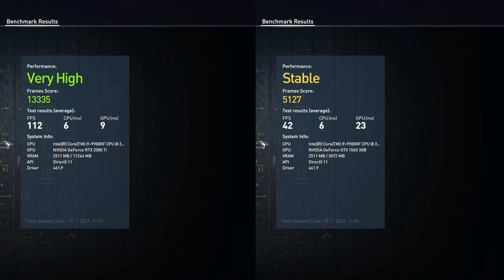GTX 1060 VS RTX 2080Ti | Assassin's Creed Origins 2K | i9 9900KF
GTX 1060 VS RTX 2080Ti | Assassin's Creed Origins 2K | i9 9900KF...ASUS ROG Strix GeForce RTX 2080 Ti DirectX 12 ROG-STRIX-RTX2080TI-O11G-GAMING 11GB 352-Bit GDDR6 PCI Express 3.0 HDCP Ready SLI Support Video Card...ROG Strix GeForce RTX™ 2080 Ti OC edition 11GB GDDR6 with enthusiast-level technology for extreme 4K and VR gaming...The ROG Strix GeForce RTX™ 2080Ti teams up NVIDIA®'s A-list GPU with an elite cast of specialists, setting the stage for epic gaming action. Gargantuan power delivery provides the muscle to push overclocking boundaries, while cooling that's honed to perfection keeps the spotlight squarely on Turing™'s performance. To activate 0dB mode, please engage Quiet (Q) bios mode by using the onboard switch...GTX 1060 VS RTX 2080Ti | Assassin's Creed Origins 2K | i9 9900KF

NVIDIA TURING ROG GeForce RTX™ graphics cards are powered by the Turing ™ GPU architecture and the all-new RTX platform. This gives you up to 6X the performance of previous-generation graphics cards and brings the power of real-time ray tracing and AI to games.DirectX 12: Power new visual effects and rendering techniques for more lifelike gaming.

Step up to the ultimate 4K gaming experience with GeForce RTX and enjoy today’s biggest games in amazing detail. Axial-tech Fans feature an all-around better design and IP5X dust resistance. RTX 2080Ti have 2.7-Slot Design expands cooling surface area by over 20% compared to last gen and MaxContact Technology, allows 2X more contact with the GPU chip for improved thermal transfer.

Auto-Extreme Technology uses automation to enhance reliability. Super Alloy Power II includes premium alloy chokes, solid polymer capacitors, and an array of high-current power stages to fuel Turing™’s cores. ASUS FanConnect II equips 2 hybrid-controlled fan headers for optimal system cooling. GPU Tweak II provides intuitive performance tweaking and thermal controls.

RTX 2080Ti:
Auto-Extreme Technology uses automation to enhance reliability
11GB 352-Bit GDDR6
Core Clock 1350 MHz
Boost Clock OC Mode: 1665 MHz
Gaming Mode: 1650 MHz
2 x HDMI 2.0b 2 x DisplayPort 1.4
4352 CUDA Cores
PCI Express 3.0
Built with revolutionary NVIDIA Turing architecture

NVIDIA DLSS is groundbreaking AI rendering that boosts frame rates with uncompromised image quality using the dedicated AI processing Tensor Cores on GeForce RTX...rtx3080 vs rtx#2080ti

8GB vs 16GB | Benchmarks in 3 Tomb Raider Games | i9 9900KF

16GB DDR4 G.Skill TrdidentZ RGB CL 14 Dual Channel 3200 MHz